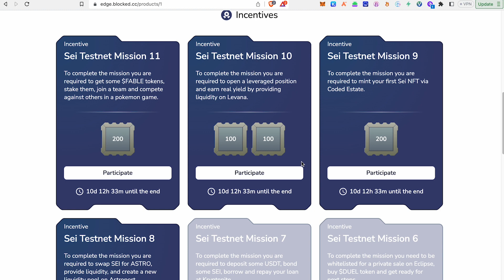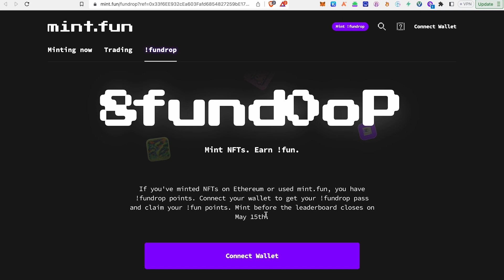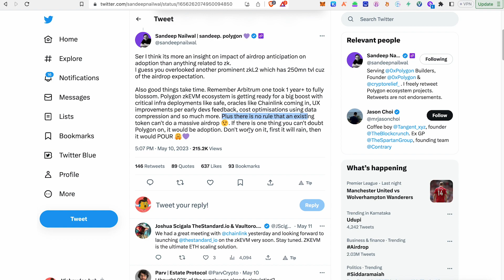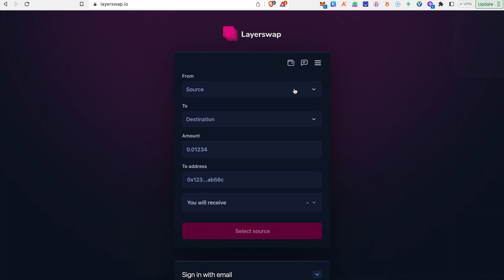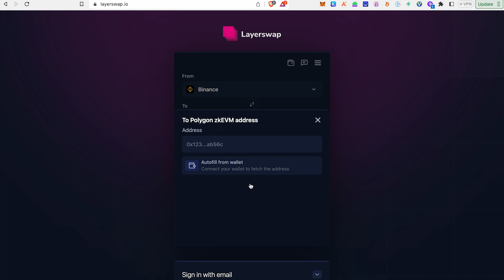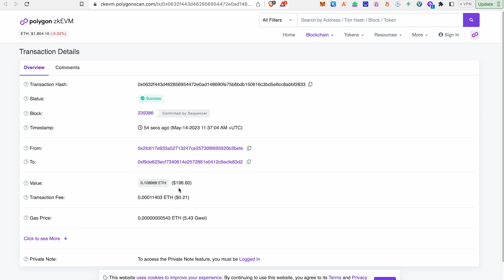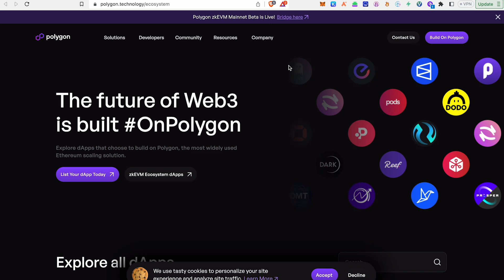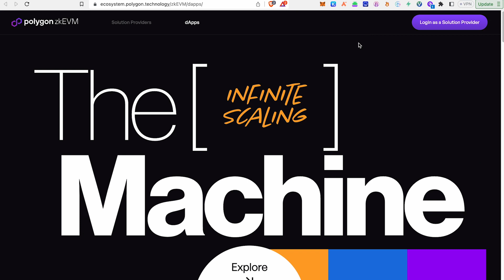$2500 Polygon ZKEVM Airdrop Possibility | Mint Fun NFT Mint | Maverick Protocol NFT Mint